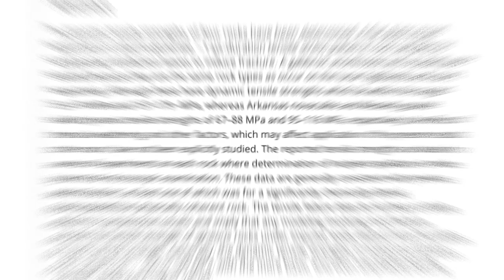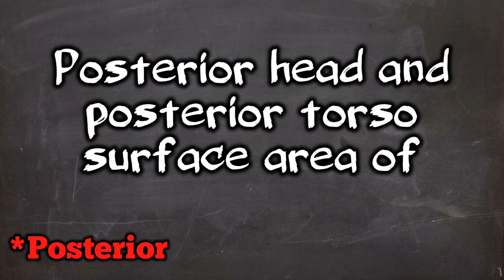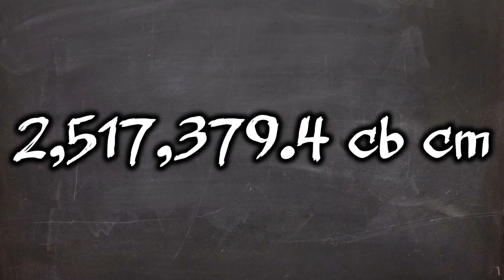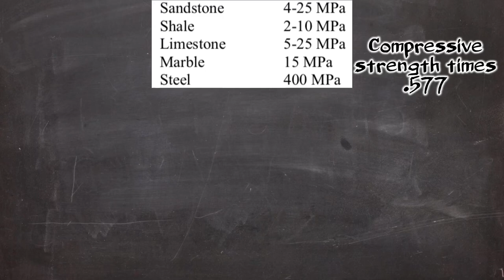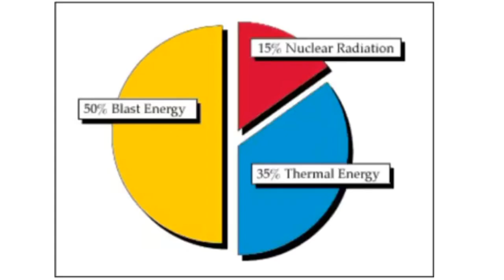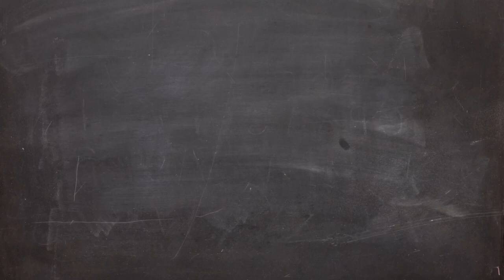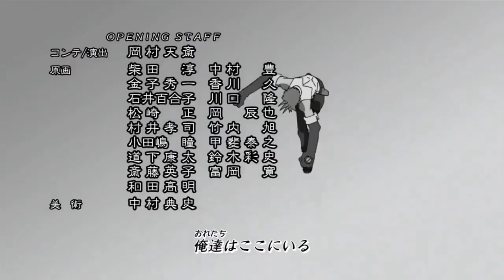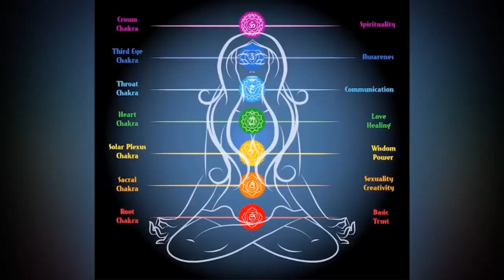How Strong is Maka Albarn? True Power Episode 10 (Soul Eater Analysis)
Maka is a popular character that people want to see face off with Ruby Rose in a Deathbattle, and as I have already published a Ruby video it is only fair to do one on Maka (Also because I real wanted to). So, let’s get into it and talk about the resident scythe user of the DWMA and host to the Black Blood, Maka Albarn.